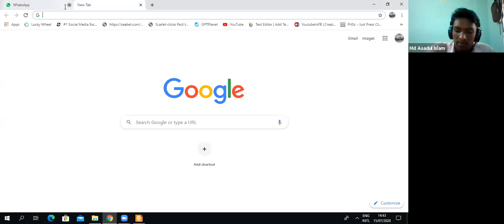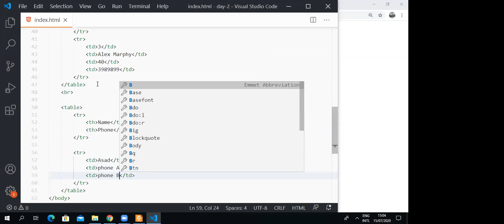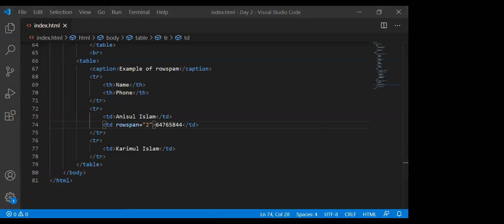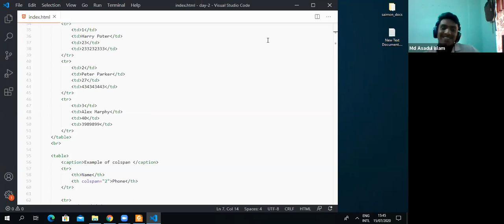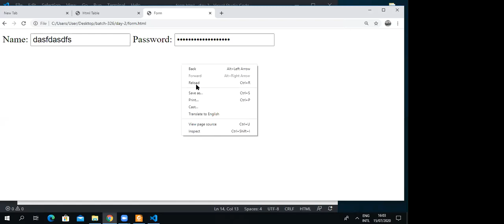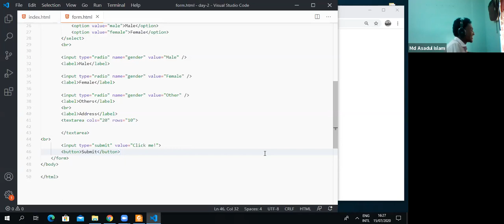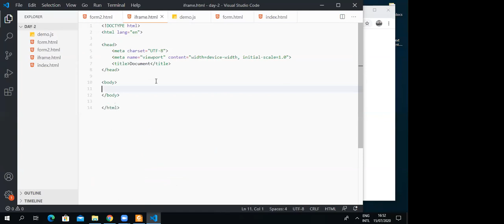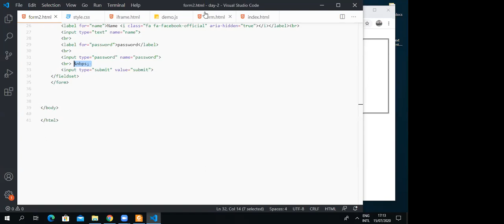LEDP LOT-6 WDD-Batch-326th Class 2nd-15-07-2020 Jashim Uddin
LEDP LOT-6 Web design & development Barguna Sadar Batch-326th, Opurba Technology Ltd.